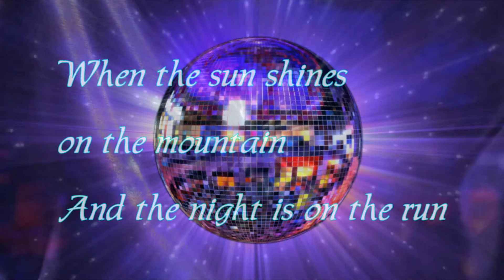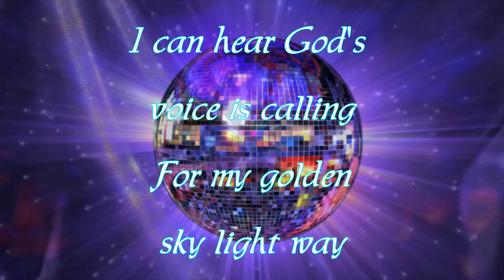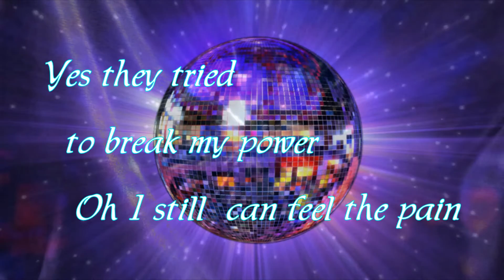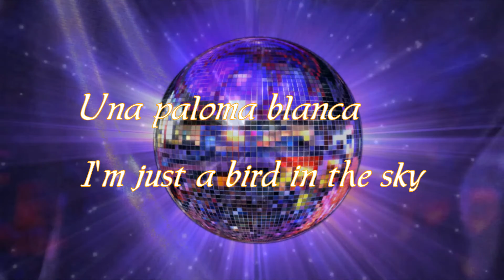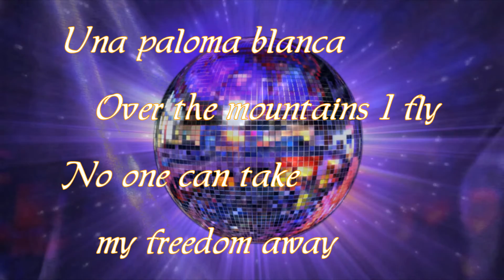Karaoke_Una Paloma Blanca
Georg Baker Selection_Una Paloma Blanca